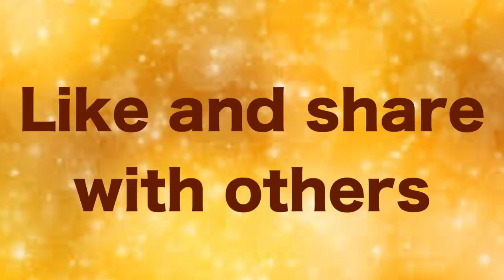The Voice of the Gospel-25.12.2020-Friday#Christmas Day#Advent-Year B-Week 4#Luke 1:1 18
Jesus is THE REDEEMER. -Acts 4:12